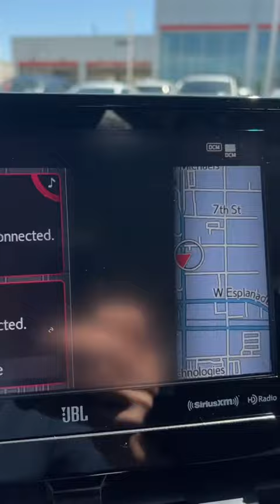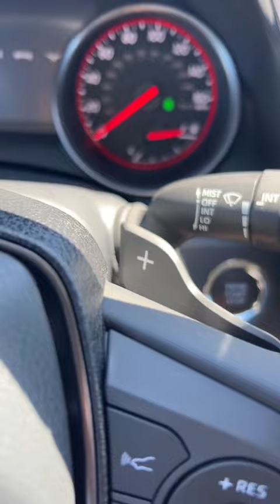كامري٢٠٢٣ الأمريكي ضد الصيني الختيار ضد